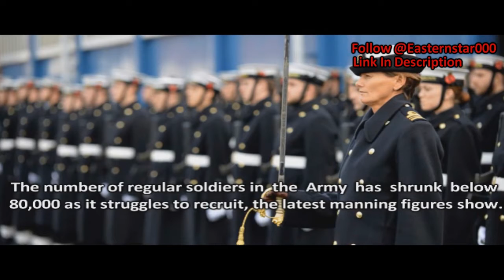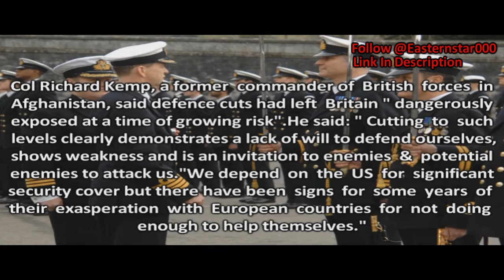Britain's SHAME Recruitment In Crisis As Army Shrinks Below 80,000